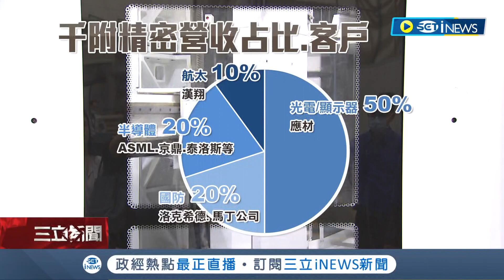MIT隱形冠軍！千附中科廠首曝光 直擊光電.半導體設備產線 打入洛馬愛國者飛彈供應鏈 跨足軍工.航太.半導體 千附將轉型智慧工廠｜記者 李孟珊 蘇耘寬｜【台灣要聞】20230418｜三立iNEWS